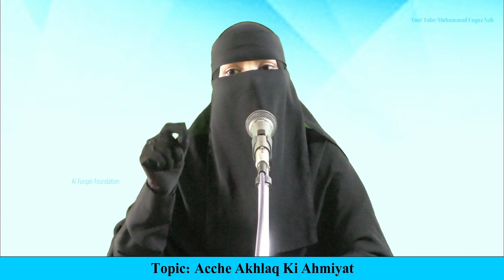Qadija RA Kin Batonse Tasalli Deti Hai? By Nikhat Khatoon Al Furqan foundation Nizamabad